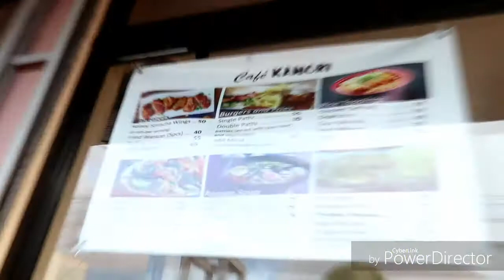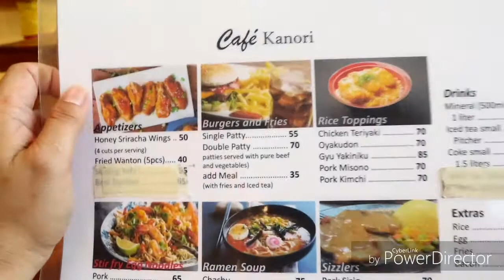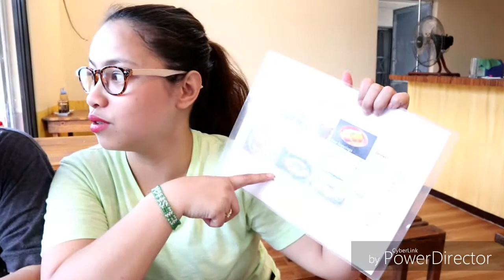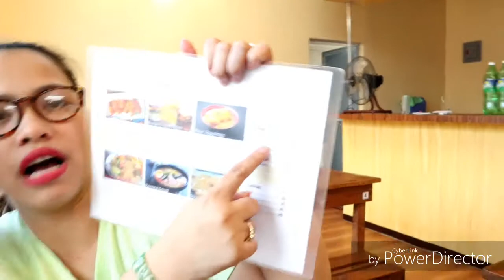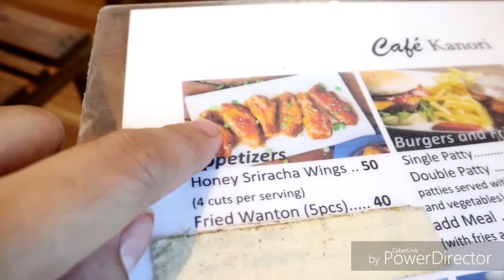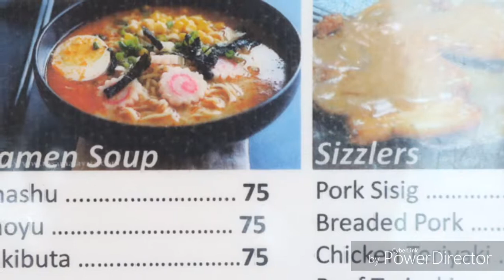Ramen at Cafe Kanori I Food vlog I dia ferrer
HI BABY!

My channel is simply about all the things that I am learning. It's my own journey in learning things that i want to share with you guys.

Hi guys, eto na alam ko na yung address hehhe,

Cafe Kanori @ 4 Aries St. PH3-B St Nino, Meycauayan, Bulacan

Basically, my interests are SKINCARE, MAKE UP and TRAVEL, so expect a lot of vlogs about those topics :). Hope you enjoy! Love yah. Godbless

Hi guys, if ever you are interested in buying KOREAN COSMETIC I highly recommend my supplier she is based in South korea so rest assured that it is legit and all the products are original. Since the products are fresh from Korea it takes less or a month before you received your product yet still its a case to case basis depending on your location. You can also request products to her I will put the form below as well as her fb account. Thank You

-Samsung P600
- Action Director App
-Power Diretor App
-Viva Video App

(Shoot me a message here for blog/vlog collabs)

TAKE CARE of YOUR SKIN, be BEAUTIFUL, and EXPLORE the WORLD-diaferrer